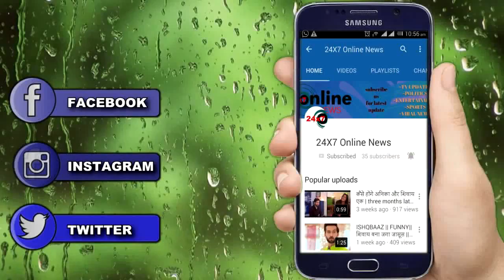GUDDAN || 8 MARCH || Upcoming Twist || राक्षस ANGAD से दूर GUDDAN ले जाएगी AKSHAT को HOSPITAL